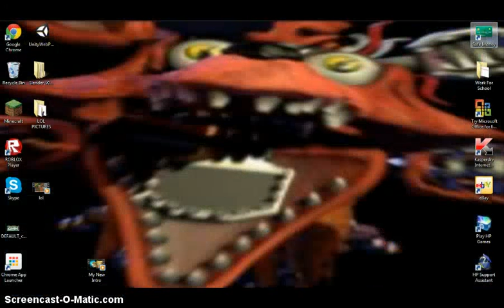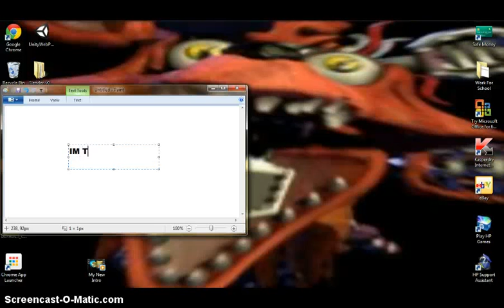omg scary AJ video IM CURSED!!!!!! send help!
THIS IS NOT A TROLL OMG OMG HALP